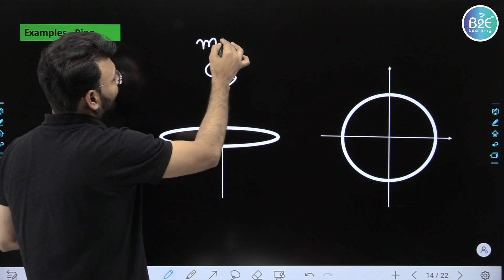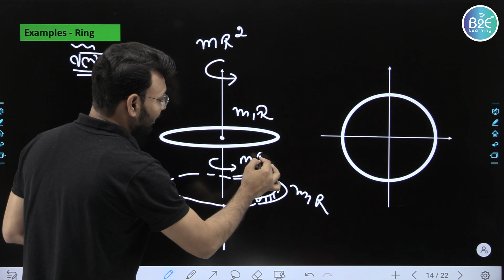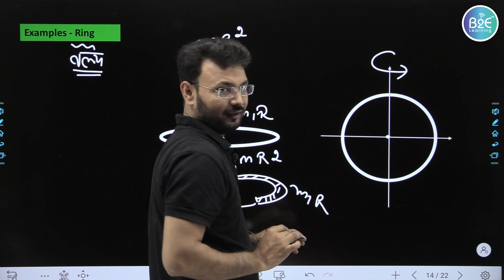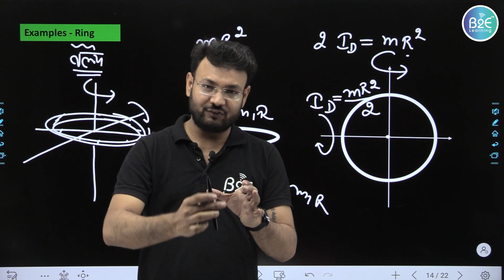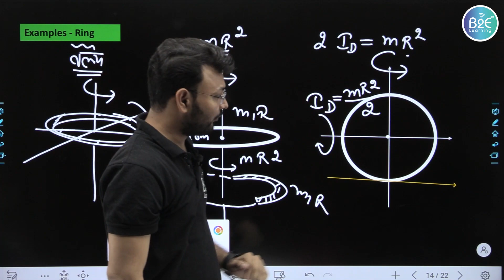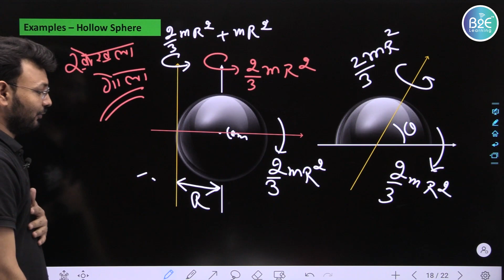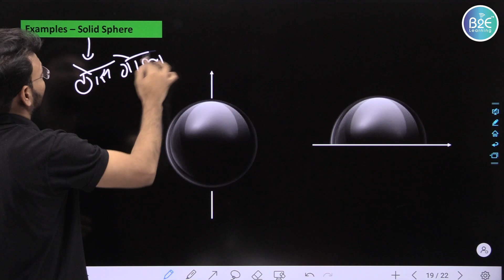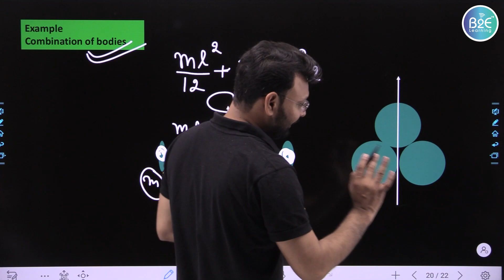L-2B | घूर्णन गति - जड़त्व आघूर्ण | Rotational Motion Class 11 Physics Chapter 7 in Hindi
B2e Learning brings you घूर्णन गति (Rotational Motion in Hindi Medium), Moment of inertia (जड़त्व आघूर्ण ) for JEE Main Advanced & NEET by Devendra kataria.
This video has detailed explanation of MOMENT OF INERTIA (जड़त्व आघूर्ण ), rotational motion (घूर्णन गति) & rolling basics in hindi for hindi medium neet & jee students.
If you are preparing for IIT JEE & NEET Physics 2022, we are here with the scoring topic - "Rotational Motion NEET Chapter 7 of Physics class 11 in Hindi. If you are serious about neet preparation, then this 🎯 series will definitely be going to help you by taking scoring topics - Rotational Motion Class 11 JEE in Physics in hindi. Here in this session, You will get the best and unbiased tips 💡 regarding the best way to score 170+ marks in NEET by your Physics faculty teacher - Devendra Kataria.